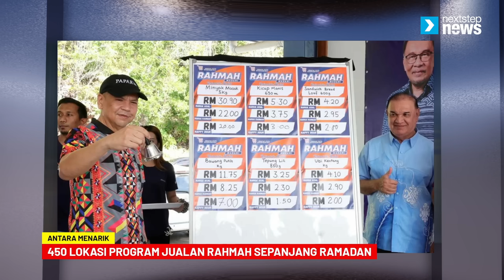HANGAT! Muhyiddin 'pakar lompat' - PMX | Sanusi bocor rahsia Kerajaan | Muda nafi 'join' jelajah PN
Antara menarik pagi ini:

1. Muhyiddin ‘pakar lompat’, ramai dah tak yakini Bersatu – PM
2. Sanusi dedah maklumat mesyuarat k'jaan dalam ceramah - Saifuddin
3. Asyraf Wajdi sedang bina tapak di Gerik - Ahli Parlimen PN
4. Muda nafi Muhyiddin, tidak akan sertai jelajah PN
5. 450 lokasi Program Jualan Rahmah sepanjang Ramadan
6. MIC bidas pegawai didakwa 'kurang ajar', timb menteri nafi